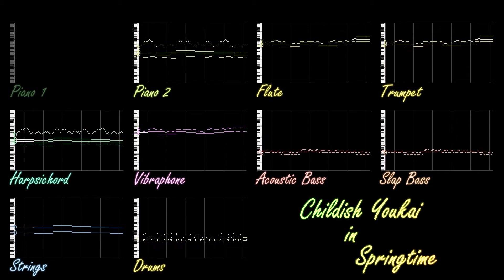Childish Youkai in Springtime [Original]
My second original song, this would probably be fitting for a stage 2 or 3 theme. It's much better than my first original, and I learned a lot while making it. I think it starts to define my musical style.

I couldn't quite get the video to sync with the music (again), but I think it's pretty close. I think it's nice to be able to see all the instruments this way rather than showing all the notes at once.

Made in FL Studio 12, visuals in MIDITrail, edited in Blender